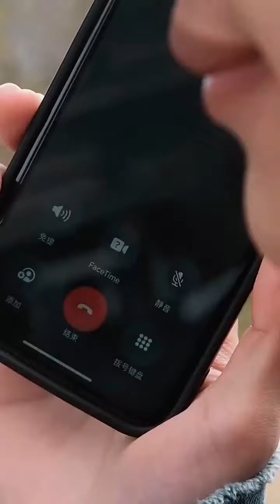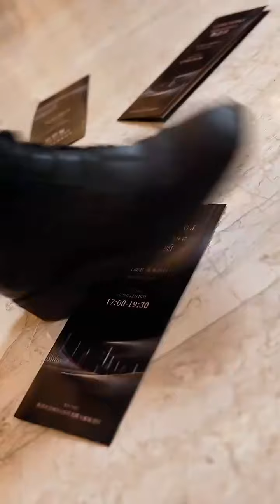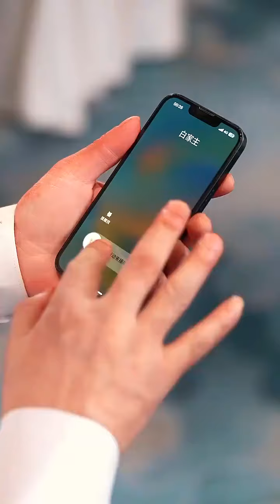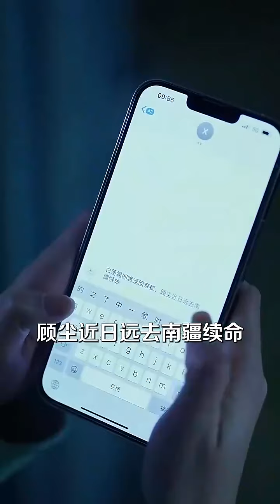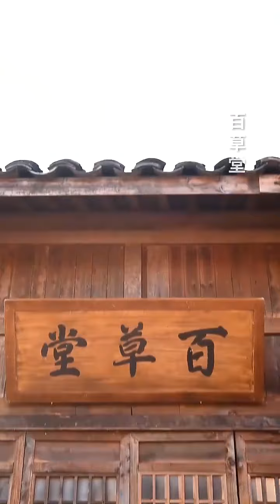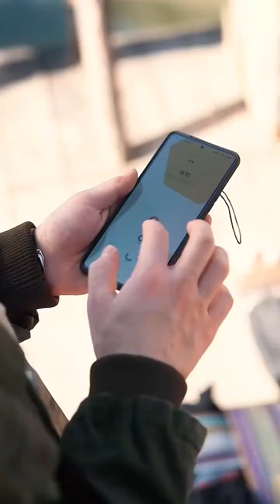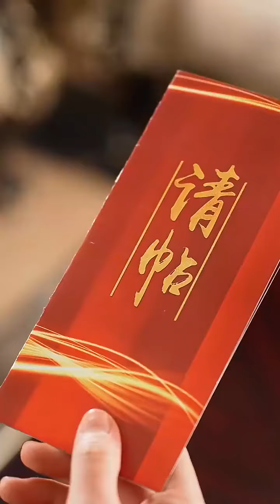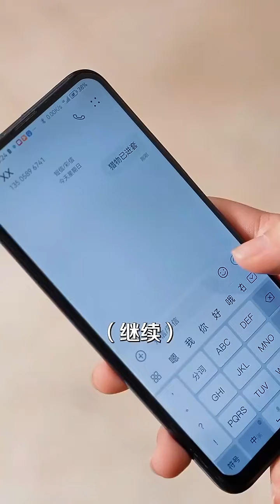【完结合集】《天命之上》没了我的庇护，你们许家怎能到现在的地位！如今，亮出身份震惊众人！神州剧场#熱門